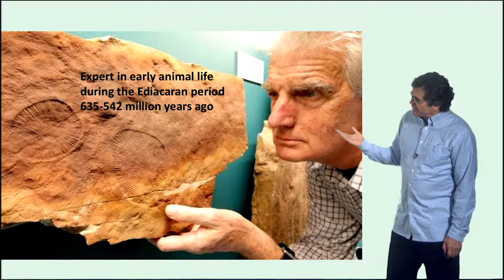3.4.2 Jim Gehling: invertebrate palaeontologist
Jim Gehling is an invertebrate palaeontologist and expert on the earliest fossils of animals (Ediacaran fauna, 635-542 million years ago). Were there trilobites in the Ediacaran? Is that Dickinsonia a male or female? Gender assignment is difficult at the best of times.